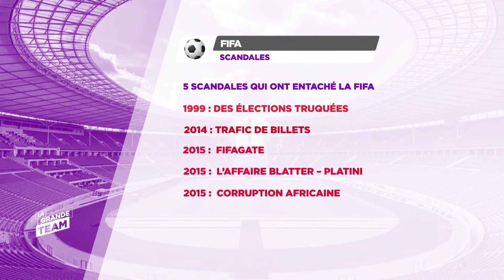La Grande Team/L'actu du 09 Avril 2020: La FIFA encore aux bancs des accusés.